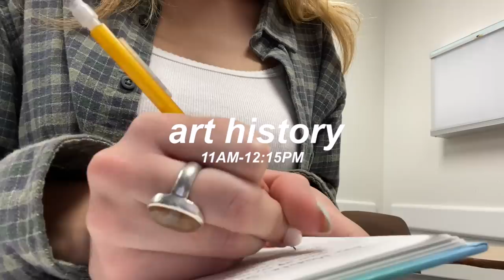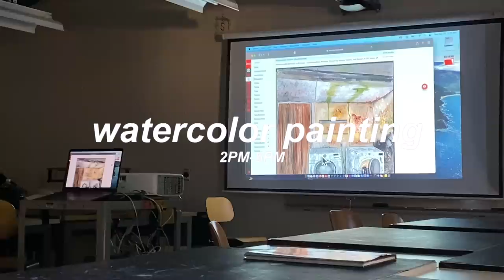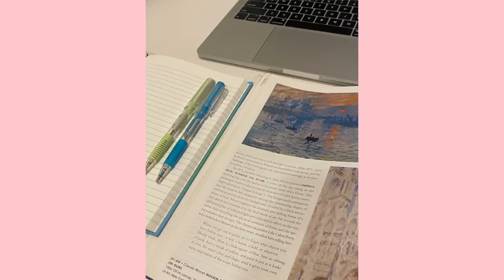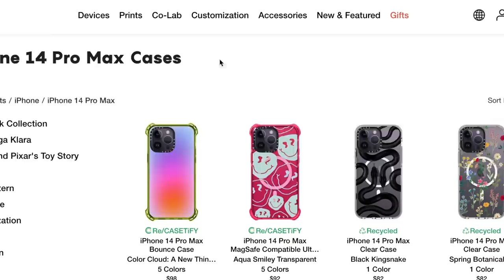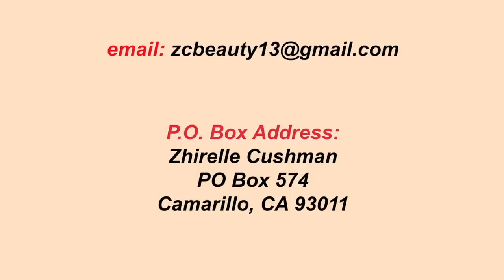STUDY VLOG | realistic college FINALS (school days, studying, end of semester)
hi guys!!

todays video is a study vlog! i’m finally ending the semester, so this week i was stressing through finals which included a lot of projects, art homework, essays, discussion posts, and studying for a final exam. even tho i had a lot of work to do i thought it would be fun to film and make a video as i got through my week! i hope you guys enjoy:)

tags (ignore): study vlog, college finals, back to school, high school, school week in my life, school night routine, study with me, morning routine, getting ready for school, self care night